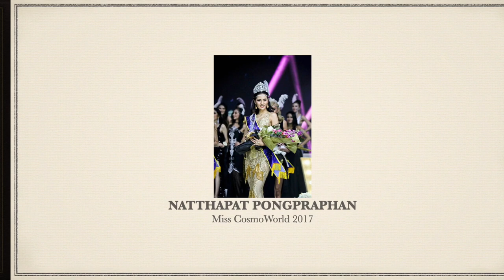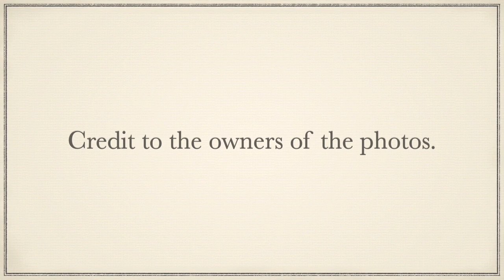(UPDATE) Asian Countries' Rankings in MISS COSMOWORLD (2017 to 2023) by Runners-up & Winners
These are the Asian countries' rankings in Miss CosmoWorld from 2017 to 2023 according to runners-up & winners. Please watch.